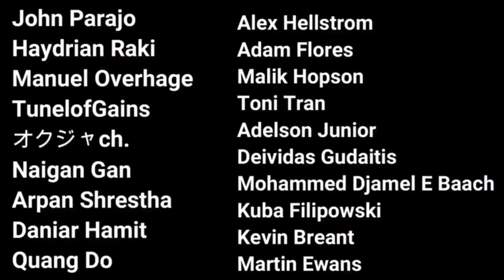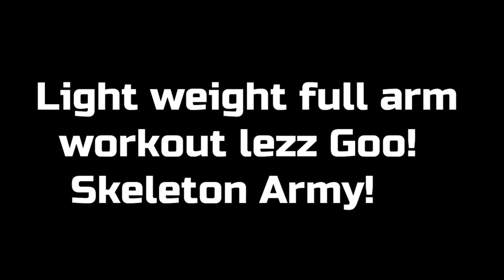Broke Life Style But Workout is Life